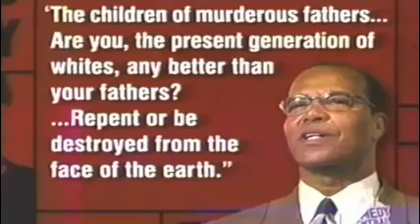056 Tough Crowd: Greg Giraldo, Keith Robinson, Greg Proops, Todd Lynn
Half scripted, half improved, fully funny. This edgy show was way ahead of its time and discussed a wide array of topics such as, politics, current events, race, and social issues. There was never a more honest show and never should have been cancelled. Glad to be a small part of helping this ground breaking show live on forever.